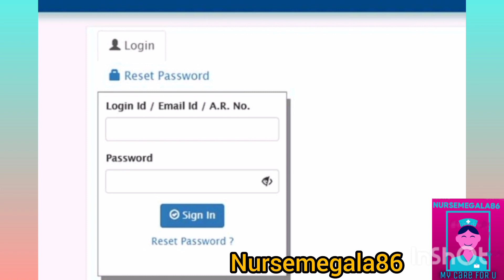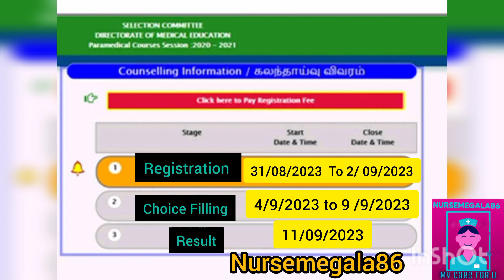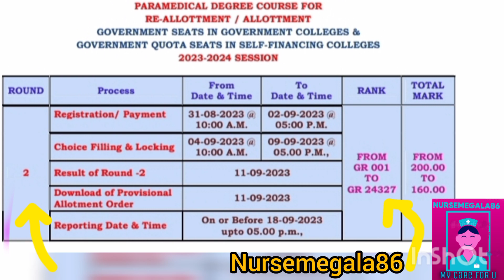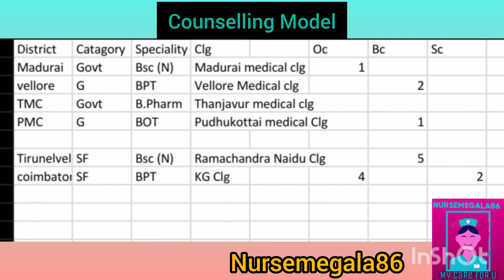Registration Demo Video/ Rechange பண்ணுனா கிடைத்த Clg Cancel ஆகுமா / Payment யாரு பண்ண கூடாது /Watch